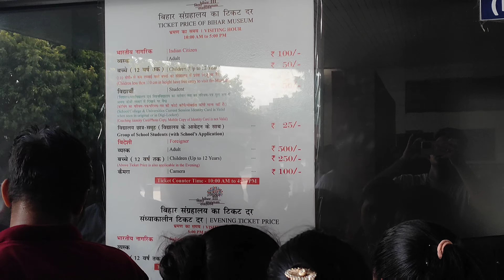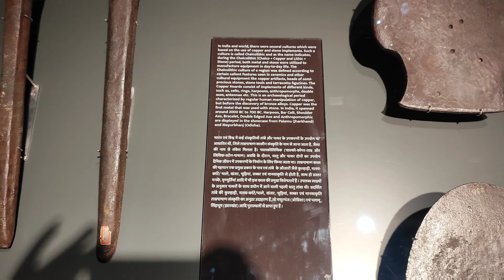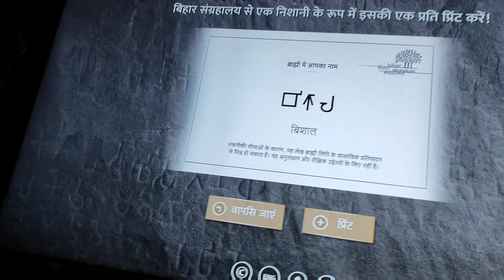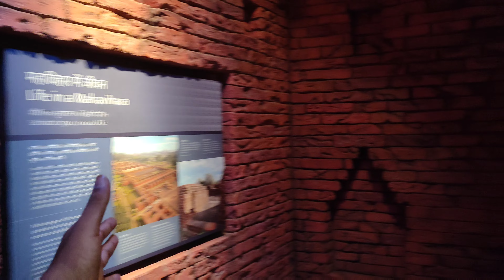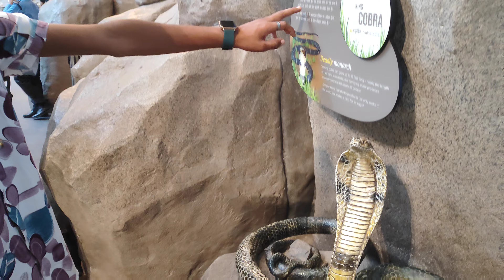Patna Bihar Museum| मे ये क्या दिख गया😱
वीडियो को लास्ट तक देखने के लिए बहुत-बहुत धन्यवाद🙏🤗 मेरे वीडियो को इसी तरह आप लोग देखते रहिए और वीडियो को लाइक कीजिए और ज्यादा से ज्यादा शेयर कीजिए और  चेनल को सब्सक्राइब कीजिएगा 🙏😇🙏👍